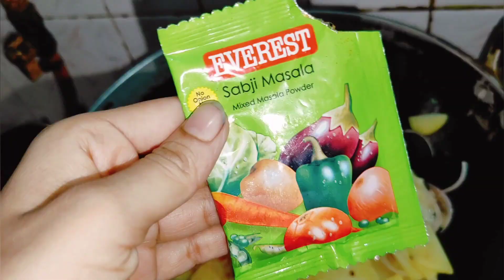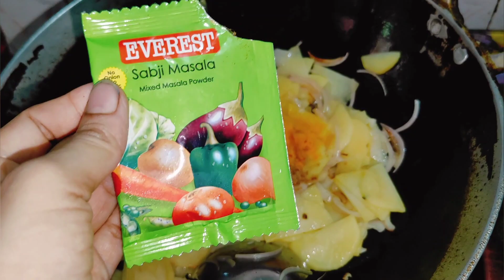Aloo ki Sukhi Sabji Banane K Sabse Best Tarika | Aloo Ki Katli Banaye Ab Gher Pr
Aloo ki sukhi sabji banaye ab gher pr |